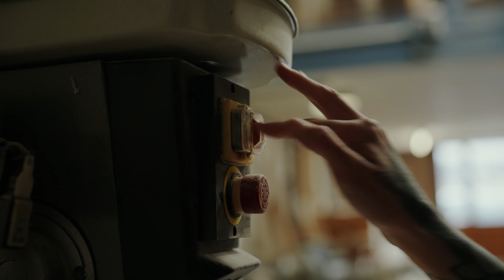TIMELESS HANDMADE FURNITURE FROM DESIGNERS FOLKHAUS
"Everything we do, everything we make is to invoke an emotion; that feeling of home is at the root of it all."

We meet Nicole and Dan from Folkhaus to discuss their shared love of functional and beautifully crafted furniture for the home. From their workshop in Frome we discover how they 'home test' their prototypes for months in their family home before going into full production. Ensuring each item finds the perfect balance of timeless style and total practicality.

folkhaus.co